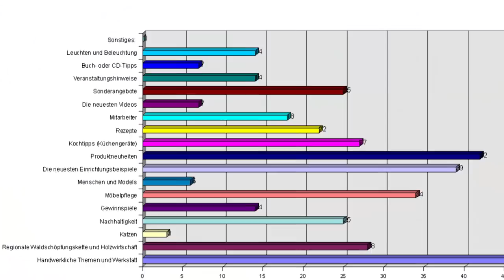Newsletter 101: Werkstatt-Tage, barrierefreie Küche, Jori-Stuhl-Aktion